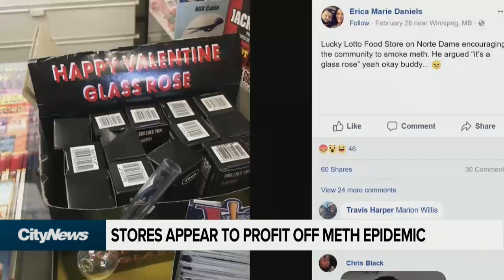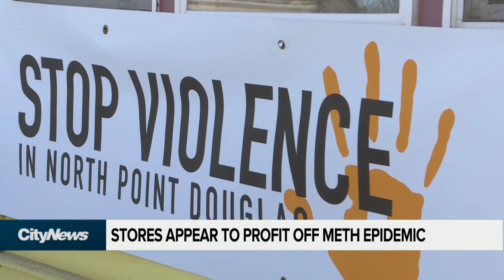Stores appear to profit off Winnipeg's meth problem